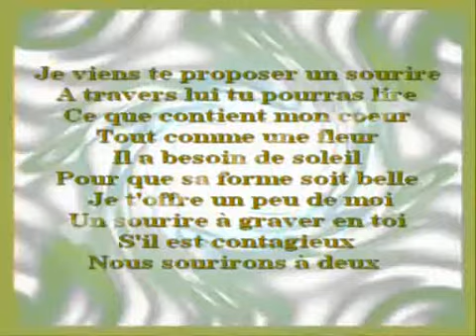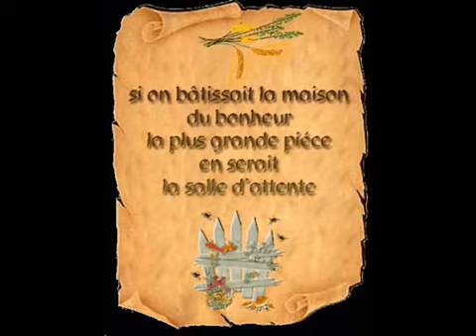Croire au Bonheur.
Daniel Guichard.
vidéo ancienne remise dans ce compte.